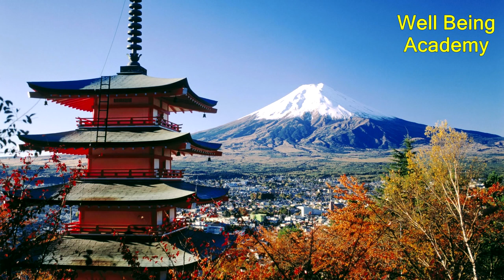Tai chi - Chinese Relax Music - 8 hours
As a subscriber you get immediate ...Thank you very much for watching this video.

Relax your mind and body during this calming music with dolphin sounds. Use it for Sleep, Zen meditation, Reiki, Yoga, spa, massage and study in background.

BUY Relax Night and Day´s Brand products here on our spreadshirt shop Buy high quality MP3 on gumroad - 50 ...